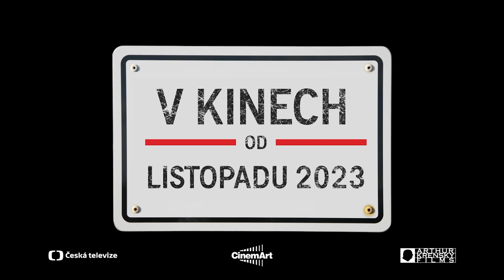Útěk do Berlína (2023) - Trailer / Dokumentární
Útěk do Berlína je dokumentárním filmem o jednom z největších příběhů studené války, kdy se skupina pěti mladých mužů rozhodla se zbraní v ruce opustit tehdejší komunistické Československo, aby se zapojila do bojů v tehdy očekávané válce mezi Západem a Východem. Psal se rok 1953 a my dnes prostřednictvím posledních pamětníků sledujeme 30denní dramatickou cestu do Západního Berlína a následné osudové události, které se staly jejím blízkým doma.